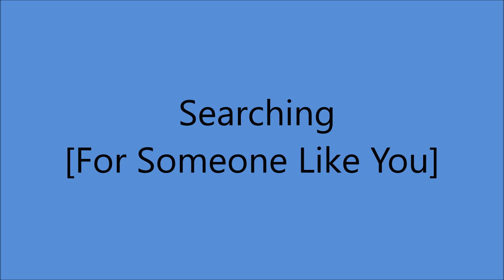Kitty Wells - Searching [For Someone Like You] - [1963].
[Written by Pee Wee Maddux]
Recorded 1956 by Jeanette Hicks

Issued  on  2 x LP SET "The Kitty Wells Story" [1963].

and  unknown musicians...Producer: Owen Bradley.